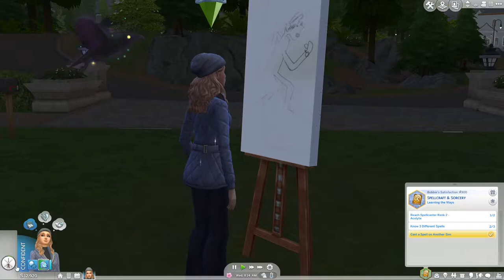How Is It So Tough To Learn New?! - Magickal Witches Legacy E3 - THE SIMS 4